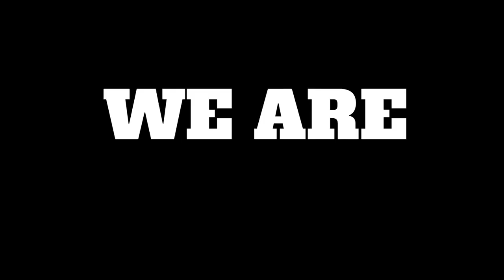Detroit Music Is Having A Influence On Hip-Hop & The World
In recent years Detroit music has had a large impact on the Americans that indulge in Hip-Hop. The raw storytelling of the artist with a hint of personality makes Detroit artists not only a sound wave but their own brands and platforms. Highlighting artists like Dough Boy Cashout (DBC), Team Eastside, Peezy, Sada Baby, Tee Grizzley, Ice Wear Vezzo, and more .